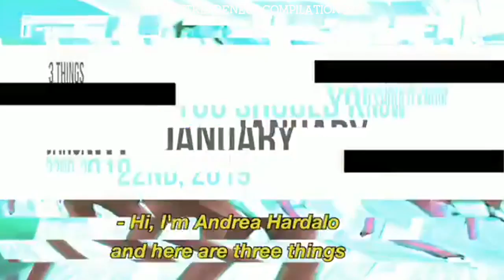Entrepreneur entrepreneur Instagram Compilation 2019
Credit: @entrepreneur On Instagram